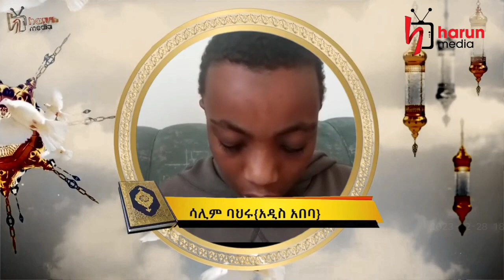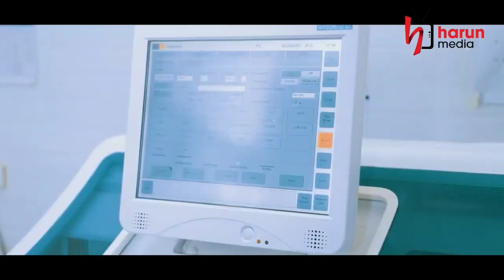አል ማሂር ዓለም አቀፍ የኦንላይን የቁርዓን ውድድር 2ኛ ዙር || ተወዳዳሪ - ሳሊም ባህሩ ከአዲስ አበባ | Harun media